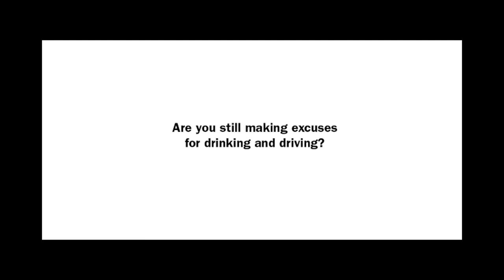ICBC - Even More Excuses (Canada)